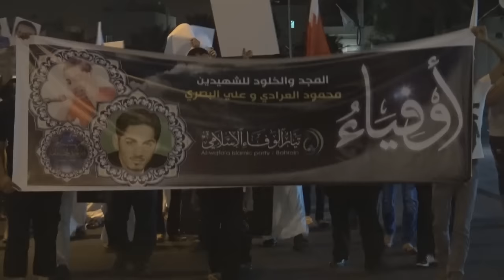قمع مسيرة "أوفياء" في سترة بذكرى إغتيال الشهيدين العرادي والبصري 2015\7\11 Bahrain